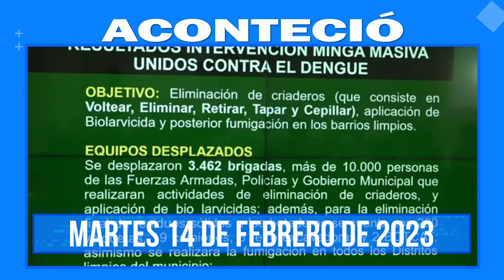Aconteció 14 de Feb. Lo más destacado a nivel nacional e internacional